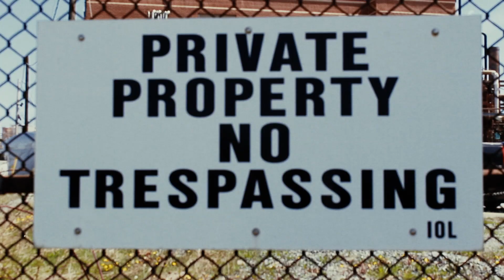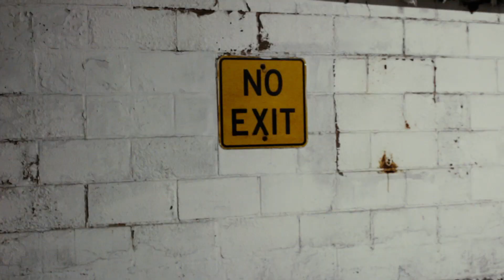No Exit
So I found a bunch of old random footage I shot, made it into an avant-garde short film (aka stupid weird quick movie) and used it as an opportunity to try scoring something for my first time. It's fun, you just take instruments and make feelings with them.

I call this piece "no exit". did I mention that I'm deep now?

you wouldn't understand me...nobody does *cuts self just to feel*